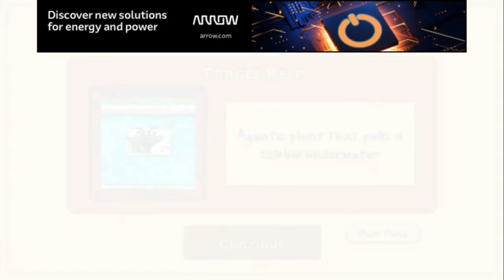plant vs zombies